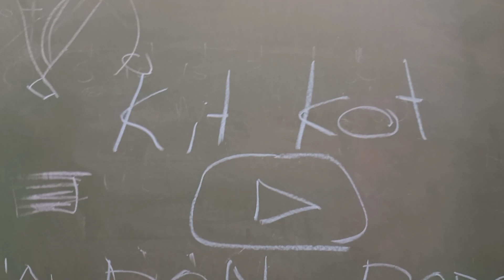A DON's POCAST, EP. 005 [w/ @TheExpressShow ]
0:00 - SKIT SKIT SKIT
0:51 - A SINGLE PERSON THAT DOESN'T MASTURBATE
2:23 - TWO THINGS YOU COULD NEVER EAT FOR BREAKFAST
3:08 - HOW WAS THE MATRIC DANCE
3:41 - MATRIC DANCE AFTERPARTY (FLOP)
5:13 - WHAT DO YOU COMPARE YOURSELF TO?
6:21 - QUALITIES THAT MAKE A GOOD FOREX TRADER
7:03 - RISKIEST TRADING DECISION
9:13 - THE BEST TRADING DECISION
9:41 - DO YOU SEE YOURSELF SUCCEEDING WITH FOREX?
10:32 - TOP 5 FAVORITE ARTISTS
12:08 - WHAT CAN YOU DO TODAY THAT YOU WERE NOT CAPABLE OF A YEAR AGO?
13:09 - THE YOUTUBE CONVO
14:28 - FIRST TIME SEEING FUNNY DRE
15:19 - HIDING IN THE SHADOWS (SOCIAL ANXIETY)

20202022 WORLD VISION IN THE FUTUTE
WE IN THE FUTURE
DON ARTS PRODUCTIONS